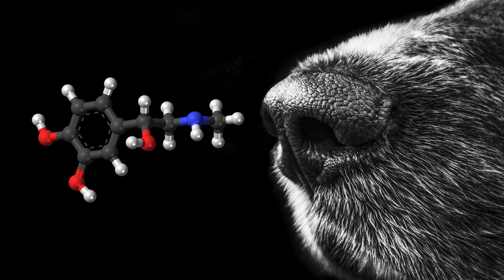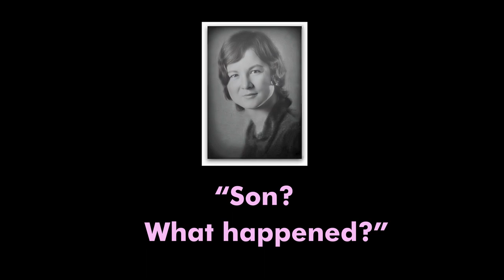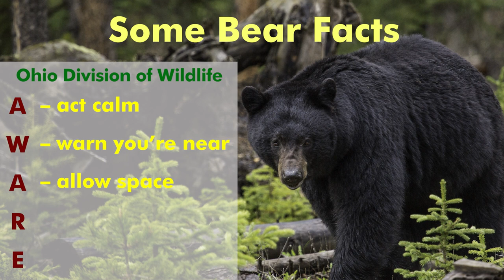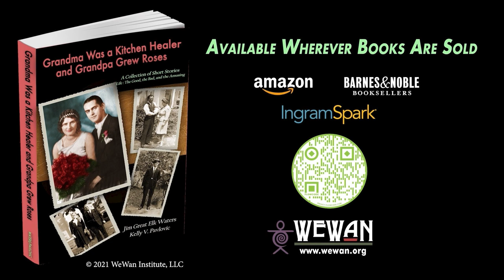Black bear charged out of the bushes! 🐻 Never ran so fast in my life!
A hunting and fishing trip as a kid in Appalachia became life threatening quickly, when a black bear charged out of the bushes! This is the story of how I escaped with my life but lost everything I’d caught and gathered that day! The hills of Appalachia are not for the skittish….

Title: Rural Stride by Josh Kirsch, Media Right Productions

Images:
The WeWan Institute
Suresh Gavit, CC0

Pexels (images):
Any Lane from Pexels
Engin Akyurt from Pexels
Irita Antonevica from Pexels
Rangga Aditya Armien from Pexels
ArtHouse Studio from Pexels
Julia Filirovska from Pexels
Hannah Grapp from Pexels
Jynto, CC0, via Wikimedia Commons
Skylar Kang from Pexels
Julia Kimmerle from Pexels
Polina Kovaleva from Pexels
Leevi from Pexels
Bridgette Lynn from Pexels
mas_hha from Pexels
MemorySlashVision from Pexels
nappy from Pexels
NEOSiAM 2021 from Pexels
Pixabay
ROMAN ODINTSOV from Pexels, Pexels
KUNDAN PATIL from Pexels
Johann Piber from Pexels
ready made from Pexels
Fabian Reitmeier from Pexels
Elina Sazonova from Pexels
Marco Antonio Victorino from Pexels
Steshka Willems from Pexels

Pexels (videos):
Aleks BM from Pexels
EKATERINA BOLOVTSOVA from Pexels
Castorly Stock from Pexels
Tim Hofacker from Pexels
Kelly from Pexels, Pexels, Pexels
Ruslan Khmelevsky from Pexels
Tima Miroshnichenko from Pexels
Zuzanna Musial from Pexels
Mikhail Nilov from Pexels
Pixabay
RODNAE Productions from Pexels
Yaroslav Shuraev from Pexels
Ton Souza from Pexels
Pat Whelen from Pexels, Pexels